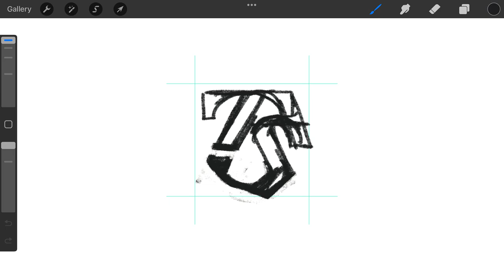Lettering I T S monogram typography logomark design process credit: @anhdodes - Anh Do logo designer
Lettering I T S monogram typography logomark design process

Ideas and inspirations: letter I, letter T, letter S, typography, lettering, letters, monogram, etc.